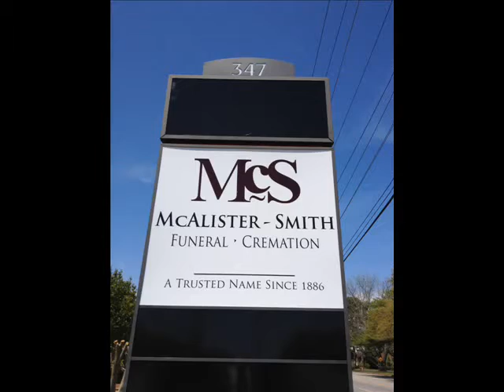McAlisterSmith Funeral Home James Island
We have been your ONLY James Island Funeral Home for the last 3 years!  Thank you for allowing us to serve this town!